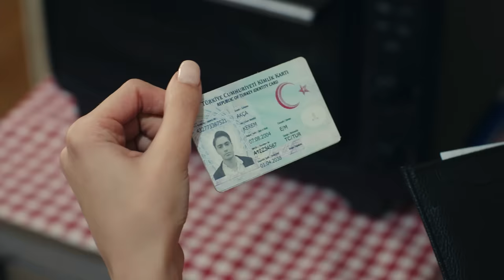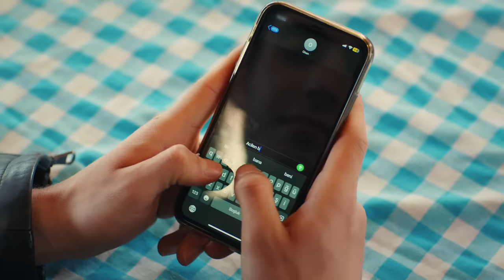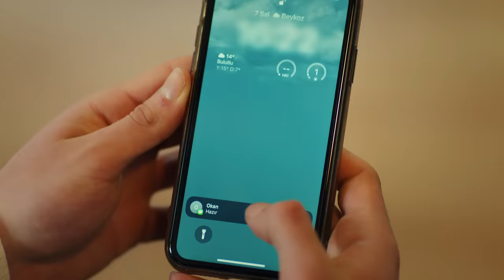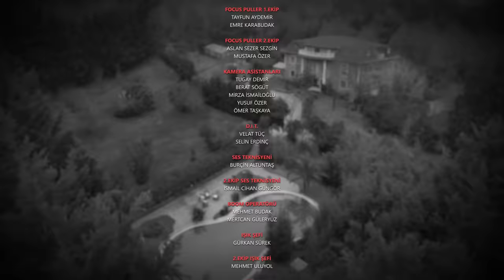Fedakar 21. Bölüm | Endless Episode 21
ENDLESS airs on Kanal 7 at 13.20 every weekday!

Aybüke Yılmaz
Berkay Veli
Ceren Yavuz
Yiğit Eser
Mihriban Er
Hayal Garip